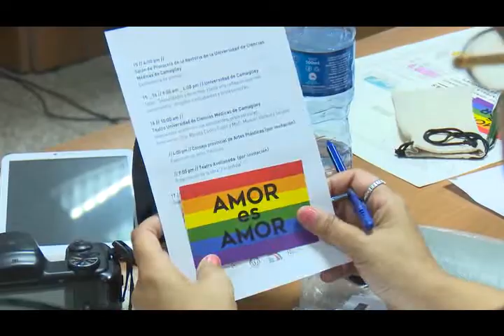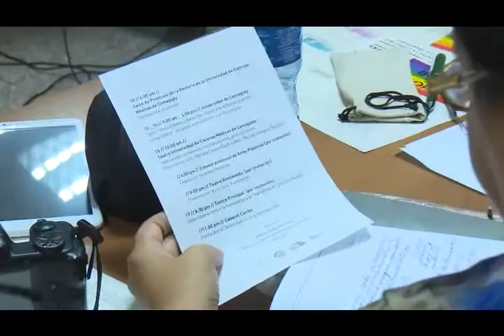Todos los derechos para todas las personas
Como parte de la DÉCIMO SEGUNDA Jornada Cubana contra la Homofobia y la Transfobia, se desarrolló en la ciudad de Camagüey, territorio sede del evento, un taller teórico sobre orientación sexual  e identidad de género en escenarios educativos…